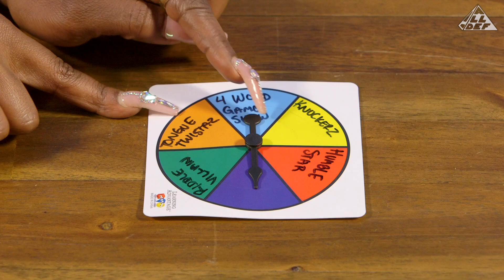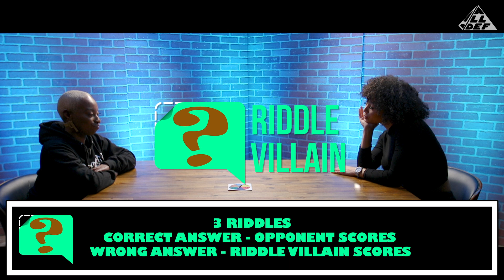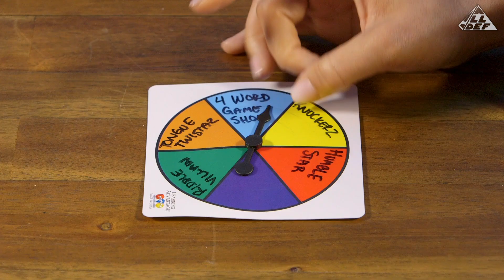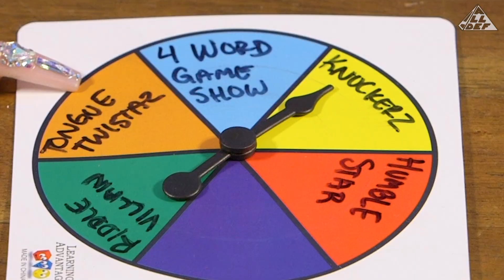4Word Games | Precious Hall vs. Desma Triplett | All Def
Precious Hall and Desma Triplett play each other in this new game show series featuring a remix of fun games we all know and love:
Knockerz - Classic knock-knock jokes, but told through an actual door.
Riddle Villain - Can you guess this riddle?
Humble Star - If you hum this song and the guesser gets it, you win!
Tongue Twistaz - Only quick tongues here. Can you say that 5 times fast?

Who did the best? Post your comments below.

[CREDITS]
Starring: Precious Hall, Desma Triplett
Producer: Denzel Lee, Megan “MegScoop” Thomas
Director: Patrick Cloud
Director of Photography: Daryl Gilmore
Camera Operator: Cameron Hill
Sound Mixer: Oscar Coronel
Production Assistant: Eden Tesfai
Editor: Zach Foster